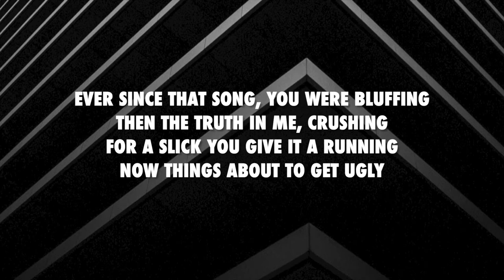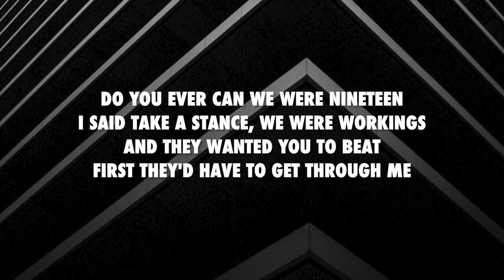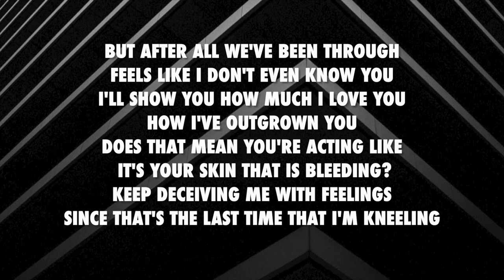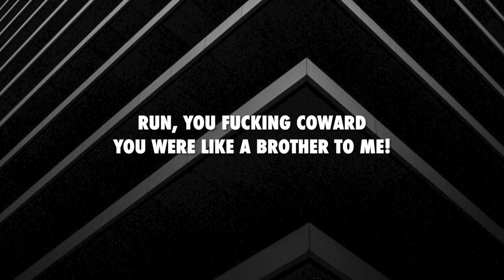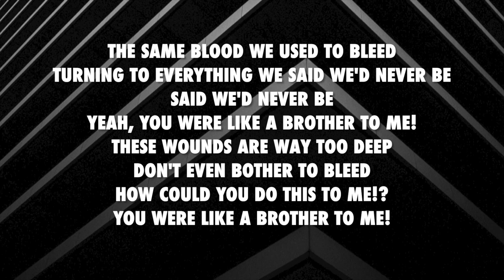Like A Brother - Blind Channel (lyrics)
Follow the artist on instagram: @blindchannel